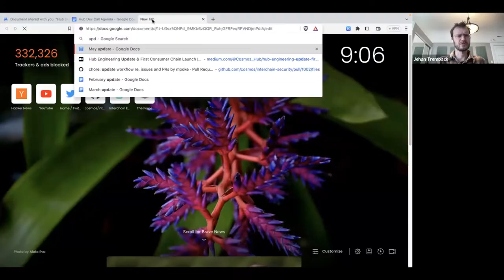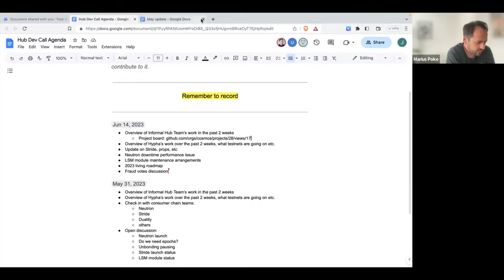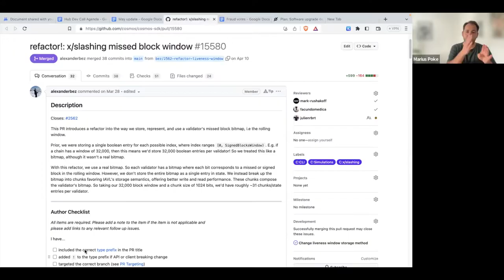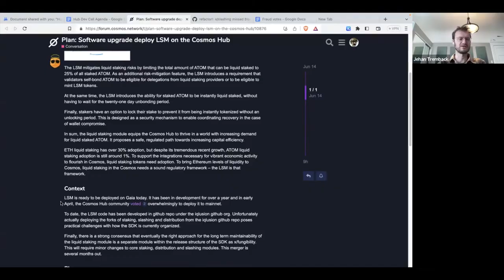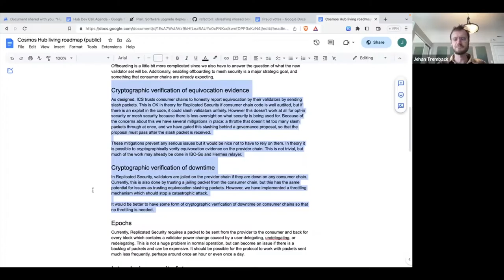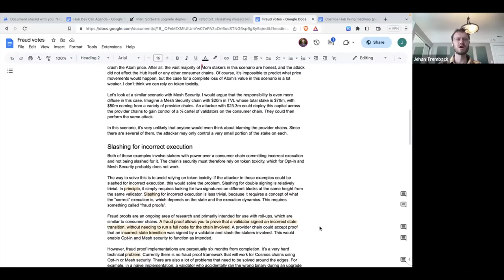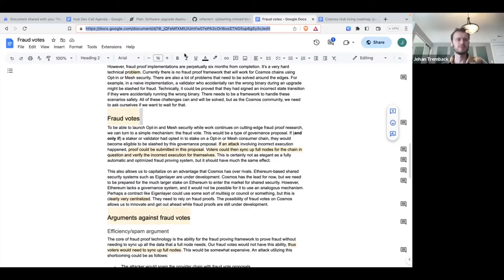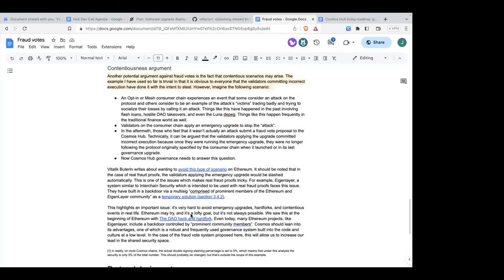Cosmos Hub Developer Call - 14 June 2023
Recording of the 14 June 2023 Cosmos Hub developer community call.

In this call, the teams discuss:
 - CometMock a tool for testing and launching chains. The team delves into how CometMock is revolutionizing chains by enabling end-to-end deterministic tests for meaningful, controlled scenarios.
- The on-chain proposal for removing the Gravity Dex Liquidity Module - how the remaining funds will be returned to the source wallet, and why this action is needed.
- Stride's testnet. Stride will be the first chain to migrate from being a sovereign chain with its own validator set, to using the Hub's Replicated Security
- The 2023 Living Roadmap from Informal Systems’ perspective, with a focus on the slashing packets transitioning to automatic instead of being governance gated.

Among others, we help maintain the Cosmos Hub, Cosmos SDK, CosmWasm, CosmJS, IBC, and CometBFT.